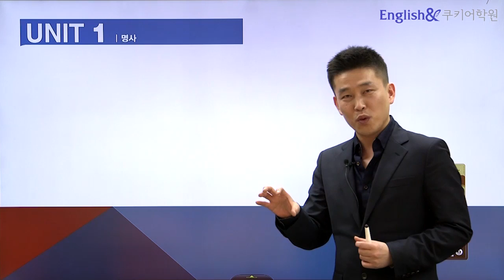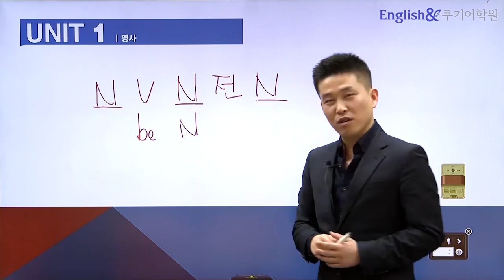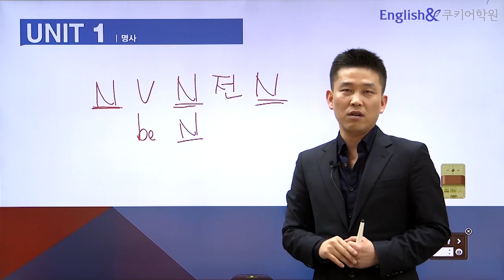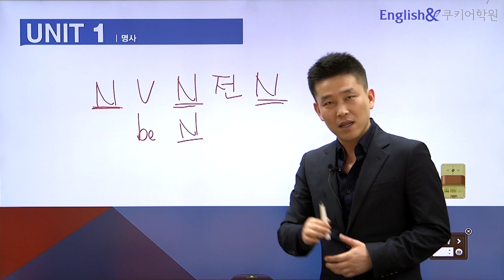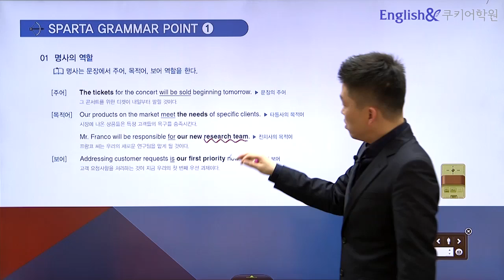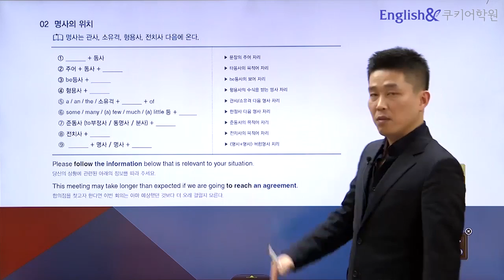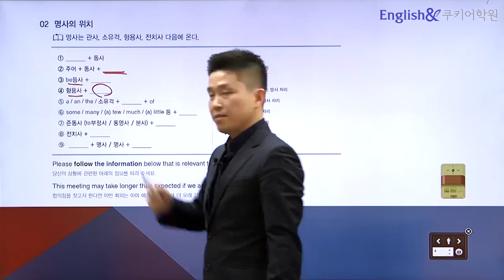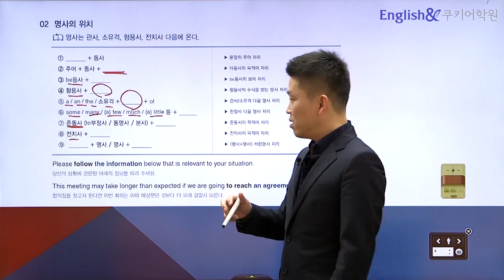스파르타 新 TOEIC 700 R/C 샘플강의